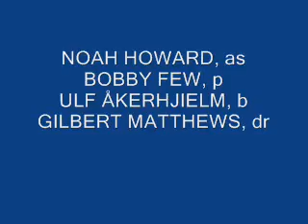Noah Howard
Noah Howard Quartet
Live at Glenn Miller Café, Stockholm
with

Noah Howard, as;
Bobby Few, p;
Ulf Åkerhielm, b;
Gilbert Matthews, dr;
Videorecording by Pia Ström.
This concert is complete on JaZt Tapes, CD-030.
Noah Howard is also released on Ayler Records, aylCD-001